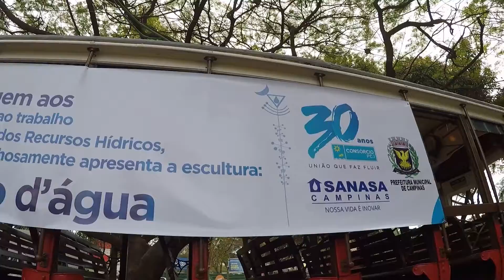Inauguração Escultura Olho d'Água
O Consórcio PCJ ao lado da Sanasa e da Prefeitura de Campinas (SP), entregaram a escultura Olho d’Água, na Lagoa do Taquaral, em cerimônia realizada no dia 28 de agosto de 2019. O artista multimídia Ca Cau é o responsável pela idealização e produção da obra. A iniciativa faz parte das comemorações dos 30 anos do Consórcio PCJ, dos 45 anos da Sanasa e pretende reconhecer o trabalho da cidade de Campinas em prol da gestão dos recursos hídricos.